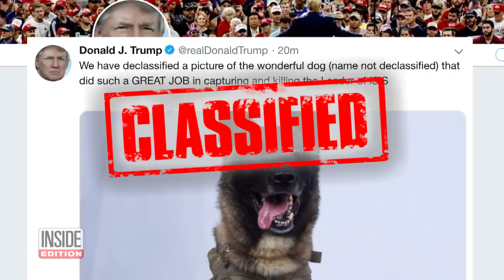Who Is the Elite Army Dog That Cornered ISIS Leader?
The Delta Force dog that cornered the leader of ISIS before his death has become America’s favorite animal. President Trump declassified a photo of the dog, but his name remains classified, leaving Americans to make up their own. Some have called the K-9 “Sgt. Classy” and “Rambone,” while the New York Post front page calls it “Zero Bark Thirty," a play on the title of the film about the famous raid of Osama bin Laden's compound. The dog is a Belgian Malinois, one of the smartest breeds.